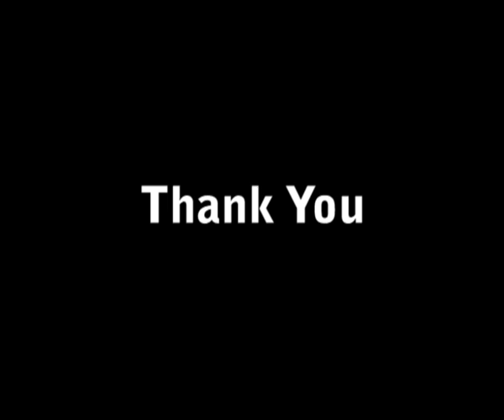Marthomayogam Inauguration 2011 2012